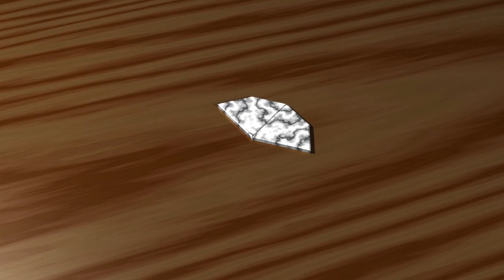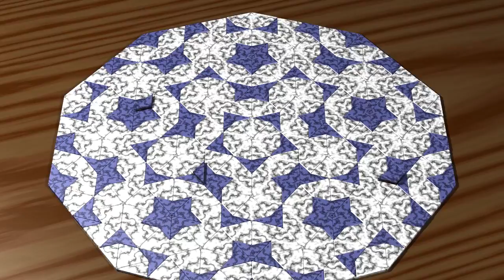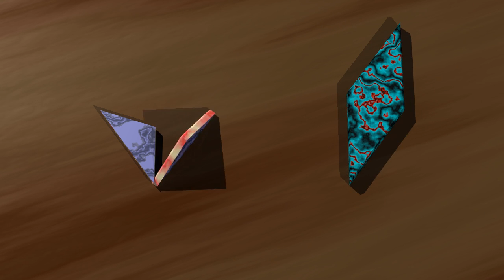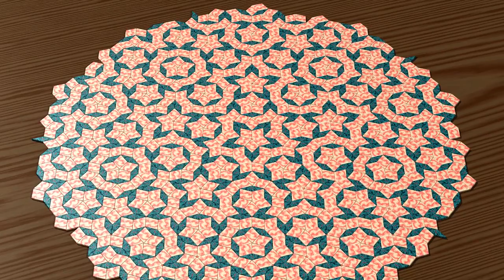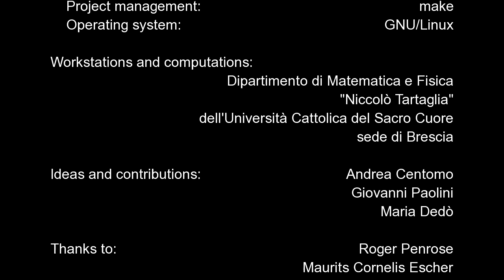Animated Penrose Tiling (part 2)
This is the second (and last) part of an animation of the celebrated Penrose non periodic tiling made with Povray, created at the Department of Mathematics and Physics, Catholic University, Brescia (Italy). By Maurizio Paolini and Alessandro Musesti.